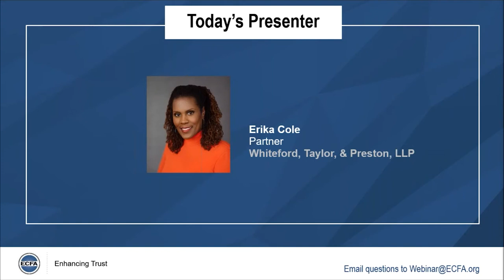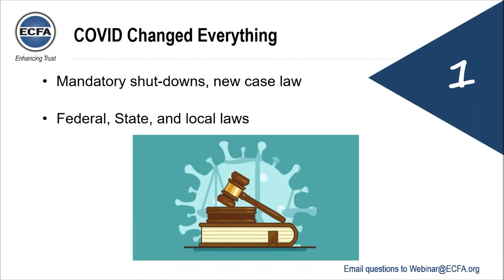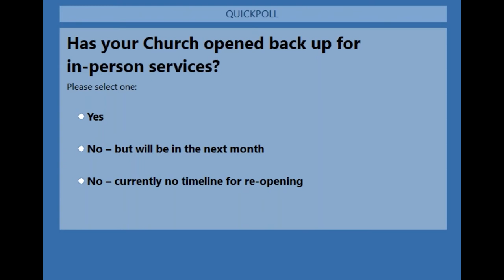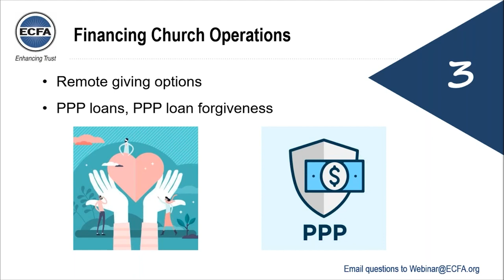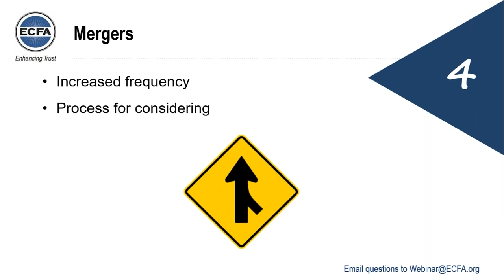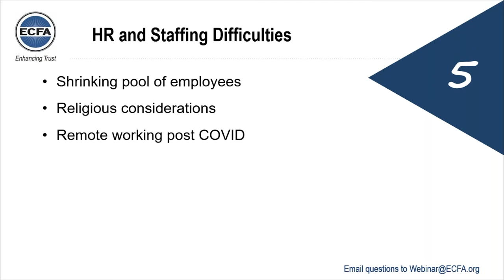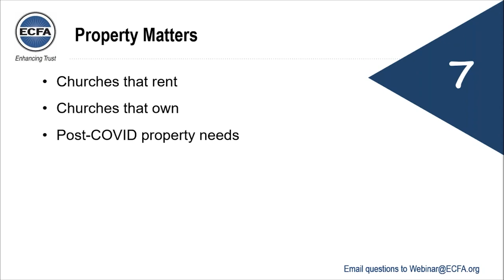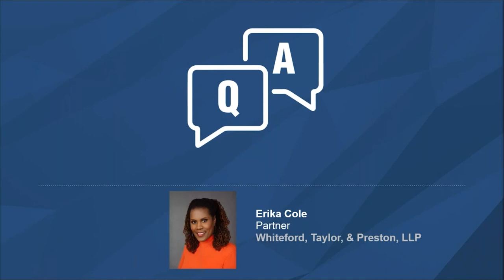Top Legal Considerations for a Post Pandemic Church | ECFA Webinar